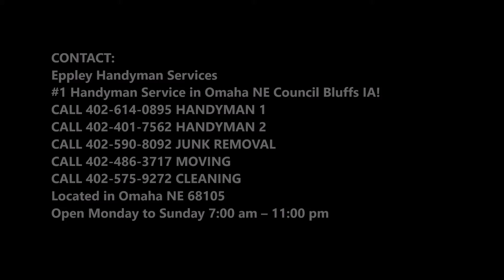Exterior Painting Service in Omaha NE | Eppley Handyman Services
Are you looking for  exterior painting service in Omaha Nebraska? Eppley Handyman Services is offering its excellent painting services in making your home look good and nice. Best exterior painting service of Omaha!

EXTERIOR PAINTING SERVICE

Exterior of your home makes the first impression on your guests and as your guests get into your house, he will definitely notice outer appearance of your house. Choosing Eppley Handyman Services is the safe, smart and confident choice for you. We are committed to to each and every client and provide them the best customer oriented solutions. In fact, after completing our job, our customers do not get worried for the painting mess and spilled paint. Our staff members will make your outer area spotless before leaving your space so you don’t have to do cleaning after painting is done to your outer walls.

We provide our services at flexible schedules for your convenience so that your regular schedule do not get disturbed. Choosing the right colour is the hardest part of your life and our staff will help you in making such decisions. We help you in finding the perfect colour for your house. We are happy to consult you for colours and give you the best ideas and suggestions. We will clearly outline our duty for your convenience and will finish the job with in the time schedule.

EPPLEY HANDYMAN SERVICES OFFERS THE FOLLOWING EXTERIOR PAINTING SERVICE  FOR OUR VALUED CUSTOMERS

● Decks & fences
● Green painting
● Pressure washing
● Carpentry services
● Prep tips
● Warning signs
● Exterior solid stains
● Paint primers

●  Exterior house painting services
● Paint services for homes
● List of painting services

BEST EXTERIOR PAINTING SERVICE OF OMAHA

SERVICES:
• Handyman Services
• Painting
• Drywall Repair
• Doors and Windows Repair Replacement
• House Renovation
• Bathroom Remodeling
• Kitchen Remodeling
• Sink Installation
• Cabinet Installation
• Concrete / Masonry
• Junk Removal